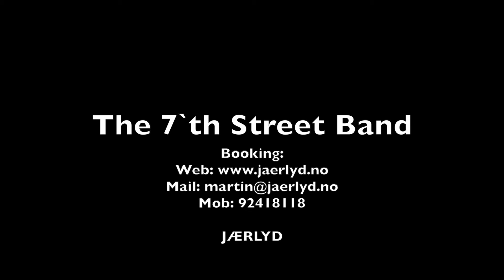The 7`th Street Band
Harvest moon